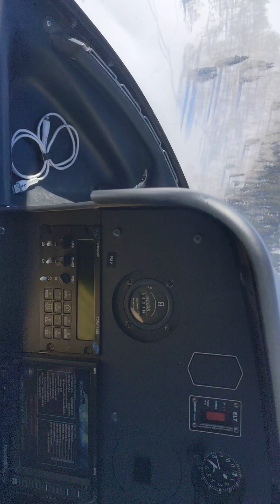flying back from our beachcraft sundowner 180, recovery. Weber county, Utah. East of Ogden.